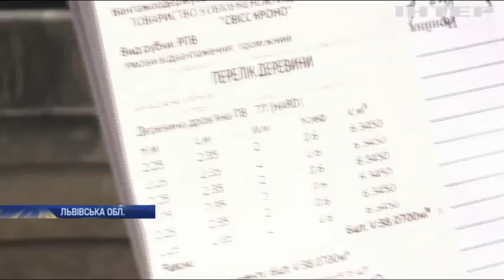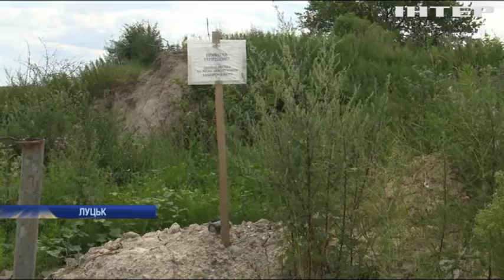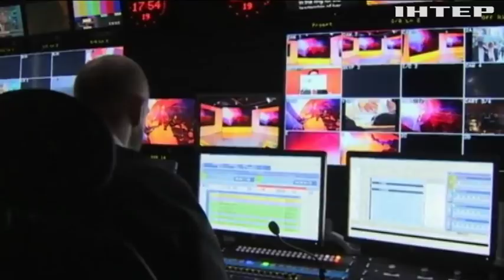Новости 12:00, выпуск за 9 июля 2019 года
Дивіться у цьому випуску: Канада збільшить кількість поліцейських інструкторів в Україні. Пляж біля Одеси залило нафтопродуктами. У лісах Львівщини вирубують буки.